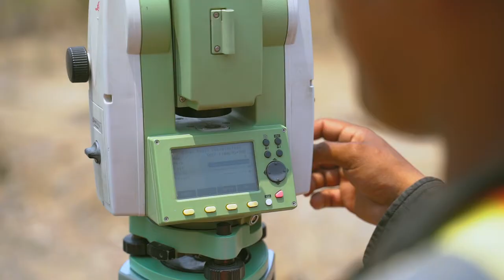Corporativo 1 min Ditop HD